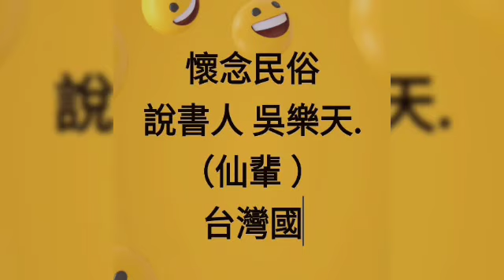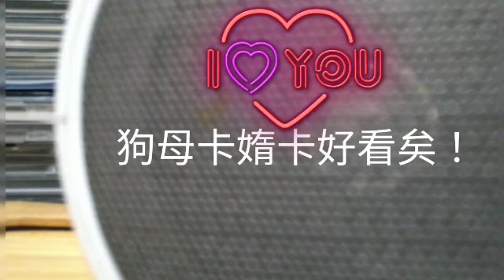癩皮狗囂俳做兄弟狗！ | 吳樂天（仙輩）台語說書人 | 傳奇人物廖添丁